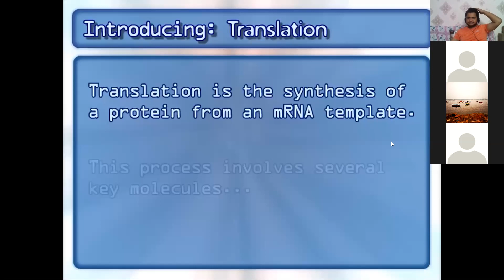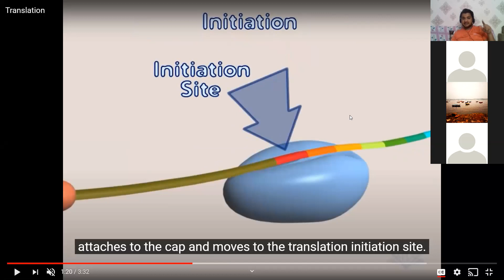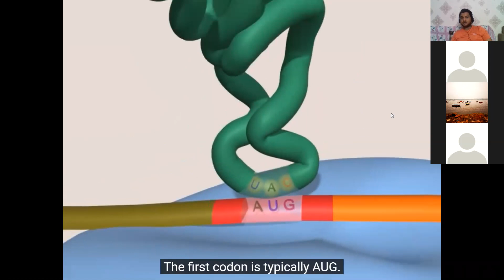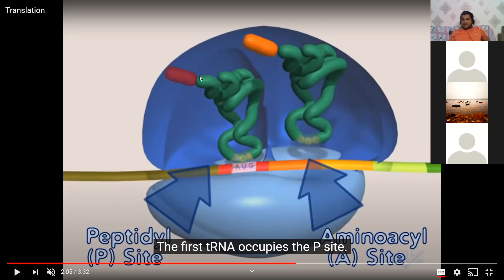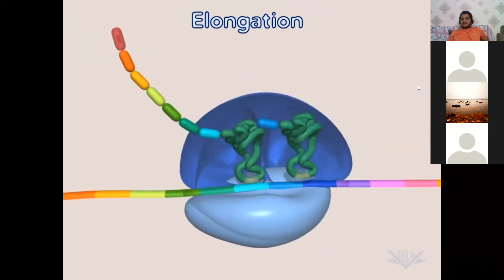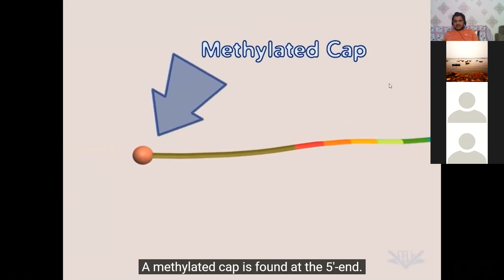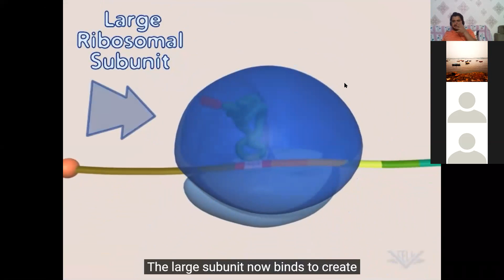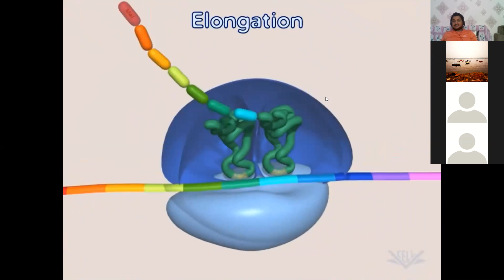ILC 12 BIOLOGY ( TRANSLATION )